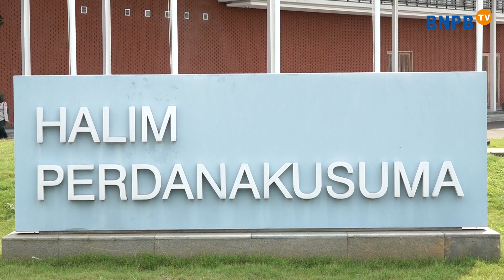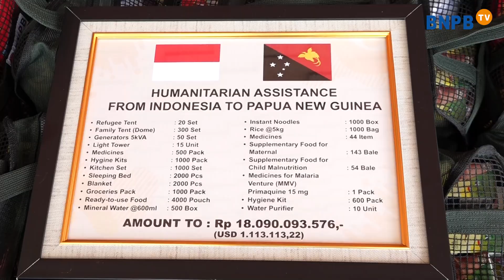Presiden RI Melepas Bantuan Bantuan Kemanusiaan ke Papua Nugini dan Afganistan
Halo SahabatTangguh!

Pemerintah Indonesia melepas bantuan kemanusiaan senilai 18 miliar rupiah kepada Pemerintah Papua Nugini untuk mendukung penanganan bencana tanah longsor yang terjadi di Provinsi Enga pada 24 Mei 2024. Pelepasan bantuan itu dilakukan oleh Presiden Joko Widodo di Lanud Halim Perdanakusuma, Jakarta Timur, Senin, 8 Juli 2024.

Pemberian bantuan itu dilakukan setelah Pemerintah Papua Nugini meminta dukungan internasional guna percepatan penanganan darurat bencana. Sebelumnya, Pemerintah Papua Nugini juga menyatakan bahwa bencana yang menelan korban jiwa lebih dari 600 orang itu menjadi peristiwa paling buruk dalam satu dekade terakhir.

Atas dasar itu, Pemerintah RI atas arahan Presiden Joko Widodo kemudian mengambil inisiatif untuk memperkuat upaya penanggulangan bencana Papua Nugini yang sebelumnya telah dibahas dalam Rapat Koordinasi Tingkat Menteri di Kantor Kementerian Pemberdayaan Manusia dan Kebudayaan (Kemenko PMK) pada tanggal 1 Juli 2024.

Dalam sambutannya, Presiden mengatakan bahwa pengiriman bantuan ini merupakan bentuk simpati dan solidaritas Pemerintah Indonesia terhadap negara-negara yang sedang dilanda bencana alam. Mengingat komitmen Indonesia sebagai laboratorium bencana dunia, peran Indonesia tidak hanya sebagai tempat bertukar pengetahuan terkait penanggulangan bencana, namun turut mendukung negara-negara yang mengalami kesulitan akibat dampak bencana alam.

Bantuan yang diberikan dengan total 80,5 ton, dengan nilai sekitar 17.5 milyar rupiah ini terdiri dari 20 set tenda pengungsi, 300 set tenda keluarga, 50 set genset 5kVA, 15 unit lampu solar, 500 paket obat-obatan, 1.000 paket peralatan kebersihan, 1.000 set peralatan memasak, 2.000 lembar matras, 2.000 lembar selimut, 1.000 paket sembako, 4.000 paket makanan siap saji, 500 box air mineral kemasan 600 ml, 1.000 box mie instan dan 1.000 tas beras dengan masing-masing seberat 5kg.

Joko Widodo berharap bantuan yang diberikan oleh Pemerintah Indonesia dapat membantu negara yang terdampak bencana dapat segera pulih dan bangkit kembali.

Selain itu, bantuan obat-obatan dari Kementerian Kesehatan Republik Indonesia turut disalurkan lebih dari 9 ton senilai 1,5 miliar yang terdiri dari paket makanan tambahan untuk ibu hamil dan balita, hygiene kit, water purifier, serta obat-obatan pelayanan dasar.

Bantuan ini akan disalurkan secara bertahap yang terbagi menjadi lima sortie, tiga sortie akan didistribusikan pada Senin (8/7) dan dua sortie pada Selasa (9/7) yang diangkut dengan pesawat kargo.

Dalam misi kemanusiaan tersebut, Kepala BNPB Letjen TNI Suharyanto S.Sos., M.M., mengantarkan langsung bantuan termasuk sejumlah delegasi dari Kementerian Luar Negeri dan awak media.

Bantuan kemanusiaan Indonesia direncanakan akan diterima langsung secara simbolis oleh Perwakilan Pemerintah Papua Nugini, Kedutaan Besar Republik Indonesia (KBRI) untuk Papua Nugini serta para diplomat KBRI Port Moresby pada Selasa (9/7).

Sebagai informasi, berdasarkan data yang dihimpun oleh KBRI Port Moresby, bencana tanah longsor di Provinsi Enga, Papua Nugini terjadi pada Jumat (24/6) pukul 03.00 dini hari waktu setempat. Kejadian ini menyebabkan kurang lebih 670 jiwa meninggal dunia dan lebih dari 70.000 jiwa terdampak di Desa Yambali dan Desa Kaokalam. Tidak ada Warga Negara Indonesia (WNI) yang menjadi korban dalam peristiwa ini.

Tidak hanya Papua Nugini, Pemerintah Indonesia melalui BNPB turut mengirimkan bantuan kemanusiaan kepada negara Afganistan untuk mendukung upaya pemulihan pascabencana gempabumi berkekuatan magnitudo (M) 6,3 yang menewaskan ribuan orang pada Oktober 2023 lalu.

Pengiriman bantuan yang turut dilepas secara simbolis bersamaan dengan bantuan kemanusiaan Papua Nugini ini direncanakan pada 15 Juli mendatang.

Adapun total bantuan untuk Afghanistan sama dengan bantuan untuk PNG senilai 17,5 miliar dengan berat total mencapai 59,4 ton, meliputi 10 set tenda pengungsi, 200 set tenda keluarga, 15 unit lampu penerangan, 1.200 paket peralatan kebersihan, 1.200 paket peralatan memasak, 1.200 paket kebutuhan khusus perempuan, 8.400 lembar selimut, 2.400 pak jerigen dan 2.400 lembar terpal.